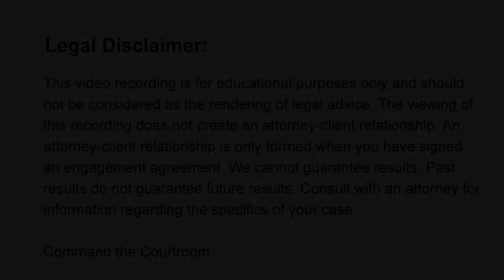If You Are Facing Obstacles in Your Custody Case Think Outside the Box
In this video I talk about tapping into your creativity to overcome obstacles in your case.

As you go into your family law case don't forget to tap into your inner creativity. I believe all  of us are artists whether you paint or draw pictures or a mechanic that works on cars, or someone who likes to cook in the kitchen or help your child color.

Because we are all artists we are born with this creativity that we can choose to tap into it or not.  There are a lot of chances and opportunities in your family case to tap into your creativity.

This is an example I want to give and I've talked about this case in other videos as well.  In this case my client who was the father, their child went missing for a period of 3-weeks. We jumped through all kinds of hoops to get the child and get the judge to order the mom to remand the child to my client's custody.  There were a lot of setbacks along the way, my client didn't give up on me and I didn't give up either.

But one of the obstacles we had to overcome was after the judge had finally signed the order we wanted, we needed to get certified copies before law enforcement would actually execute the order. Meaning that we needed to get copy from the clerk of the court that said the copy was a true and correct copy of the original that the judge had signed.

There was some sort of misunderstanding or miscommunication and the judge's clerk did not get us the certified copies as we had expected.  What ending up happening is she sent these copies down to get filed and docketed in the system.  But the orders got lost in the  massive orders that come into that main office. They could not be found.

And this was an order that needed to be acted upon immediately because we had private investigators involved, we thought we had located the child and the mother was a flight risk.  There were a lot of time sensitive things going on and we needed the order.

We had a runner go down to the court and beg the clerk to allow him to look with her to look through piles of orders trying to find the order we needed. It felt like we kept running into brick walls everywhere. And I am so fortunate because  I have a brilliant paralegal. And she came up with the idea that maybe we should ask the judge, on an emergency basis to sign a duplicate order.

And this seemed like common sense and it never occurred to me and it didn't occur to my paralegal for about a day.  It did take some time because we had to file an emergency motion and submit with emergency orders.  We had to do some things and work and it took some time to do.

But we got what we wanted. And thank God for my client because he and the private investigator found his child and has his child now.  Had it not been for that we would have been waiting for days or weeks for this order to be found.  And up until this point this order has never been found.

So I am grateful to my paralegal because she calmed down enough to think of different alternatives.  She thought outside of the box and she got creative.

And you can do the same.  When the answers you have been coming up with have not been working in your case.  Try to think about it in a different way.